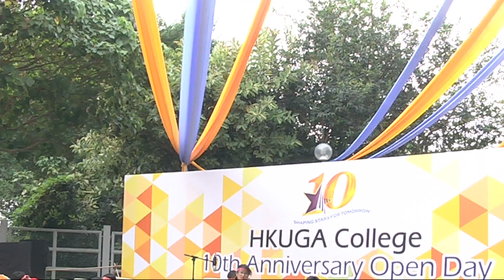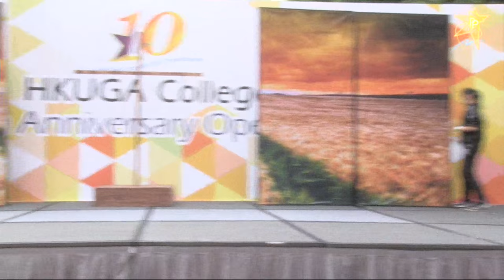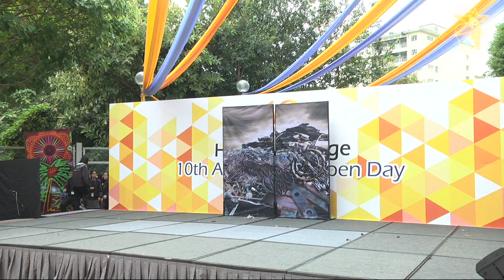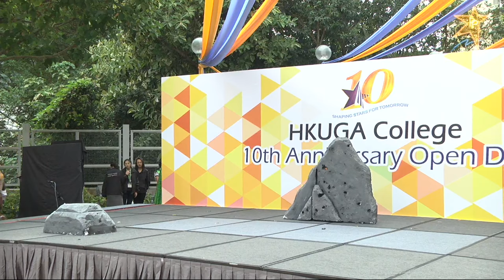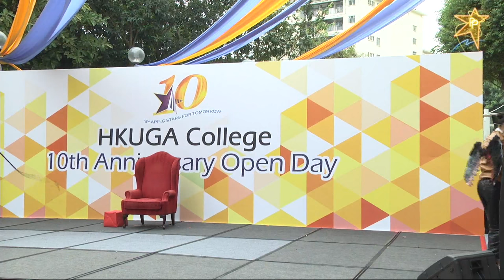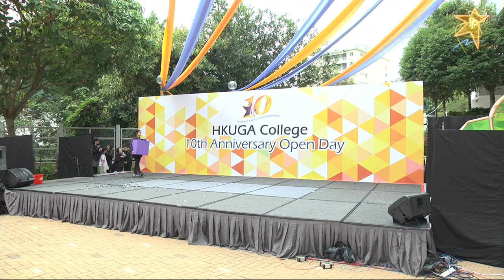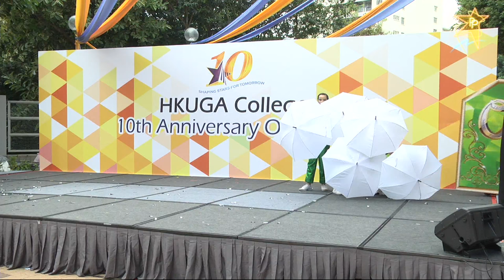1516 HKUGAC Open Day - Extravaganza (Day 2)